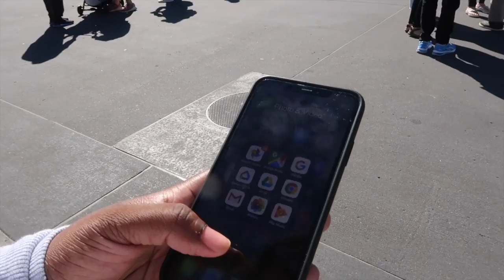DID I TAKE HER TO DISNEY TO EARLY?! 1ST BIRTHDAY!!!